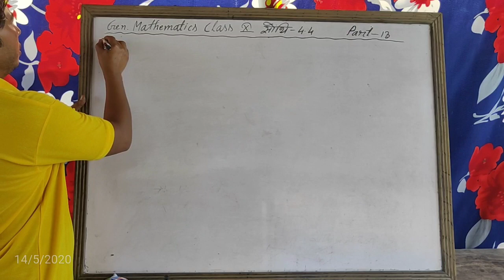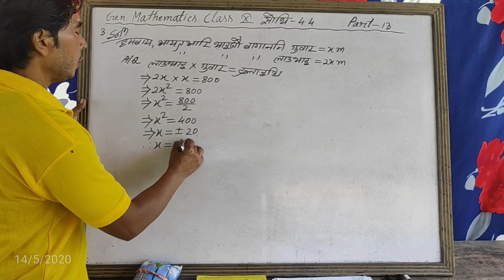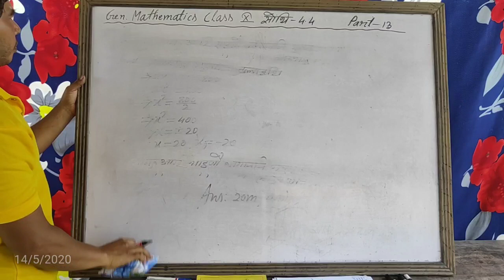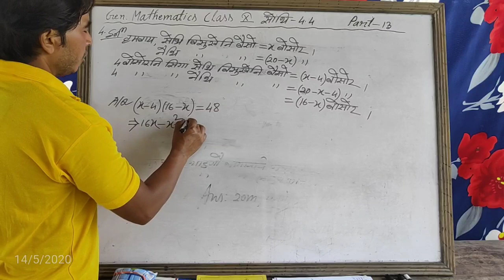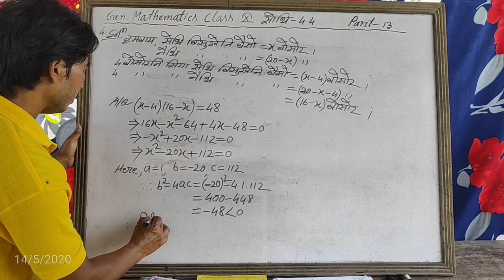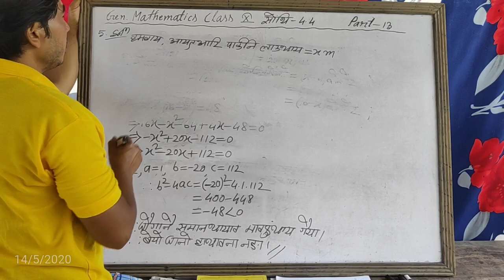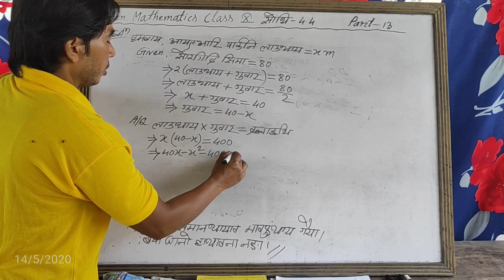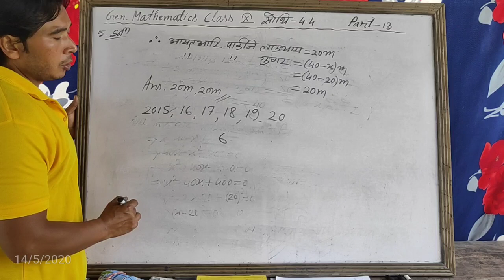Part-13 Class X General mathematics Chapter-4 ni 4.4